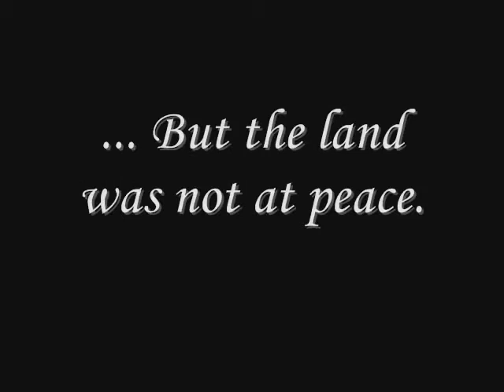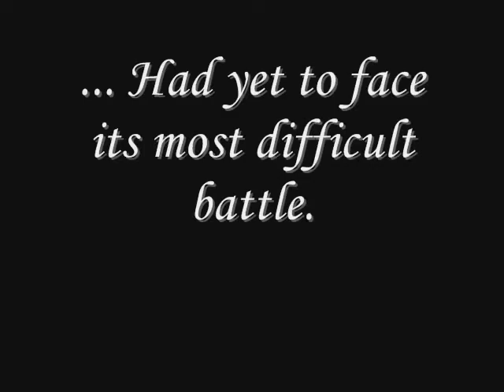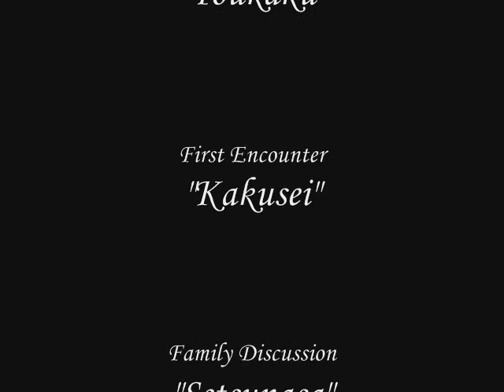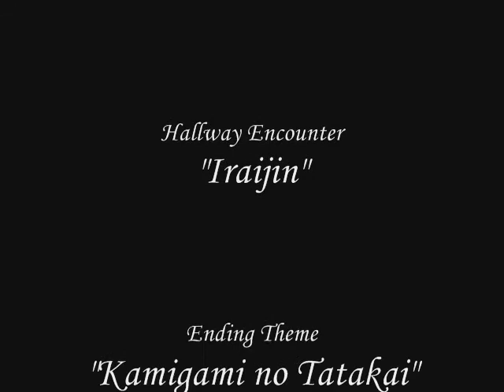Arms and The Man: The Movie Preview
My friends and I needed to make a preview for a fake movie version of the George Bernard Shaw's "Arms and The Man."